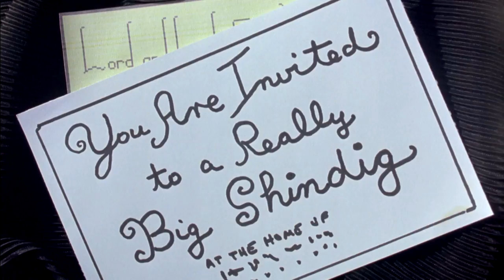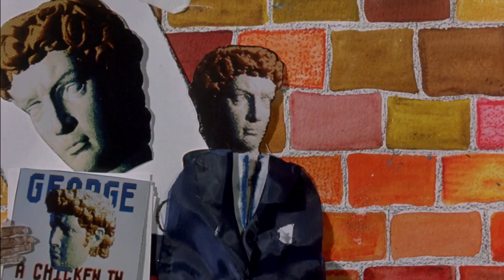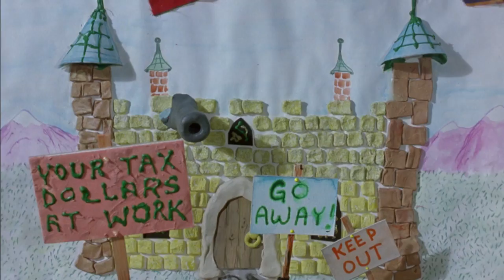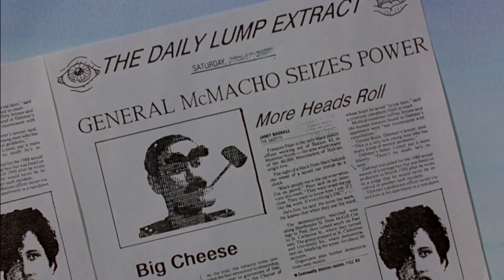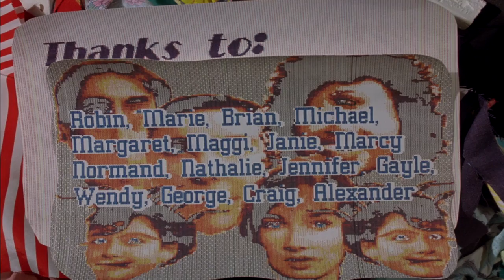The Lump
This animated short tells the story of a short and unattractive man who develops an inert but highly attractive lump on top of his head. By simply buttoning his shirt over his face he changes his life! An animated parody on the superficiality of those qualities that lead to popularity and power.

Directed by John Weldon - 1991 | 7 min